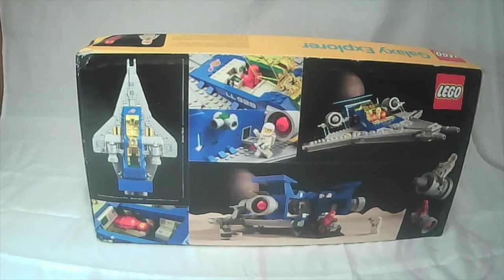You Won't Believe the Detail on the 2024 LEGO Galaxy Explorer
Watch this speedbuild of the Retro Legend -  LEGO Galaxy Explorer 10497 set! See the spaceship come together in record time. Perfect for LEGO fans and collectors alike!